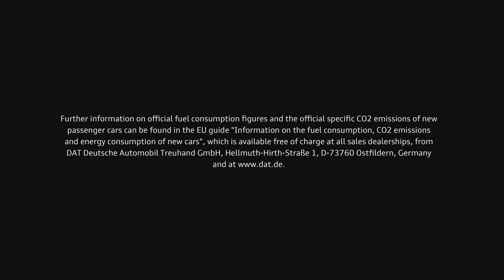AUDI PRESS TRAILER: The new Audi A4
"The A4 represents the core of the brand – after four years in the making, Audi has made the successful midsize model even tauter and sportier. Its exterior is integrated into the brand’s new design language; the large MMI touch display offers the kind of operating experience customers will be familiar with from their smartphone."

Courtesy AUDI AG.